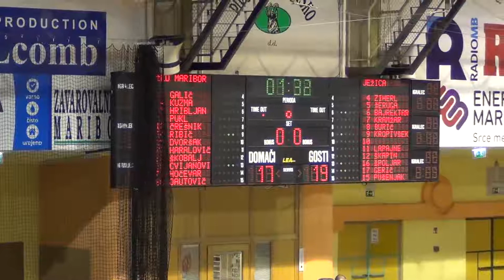Maribor : Ježica - 5. kolo, 2. del - 1. Ž SKL - Sezona 2017/18 - 1/4